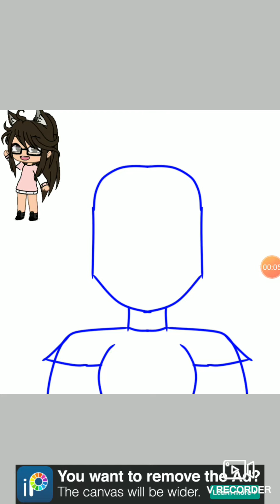Edit for Gacha lace 2010(aka my irl bestie)